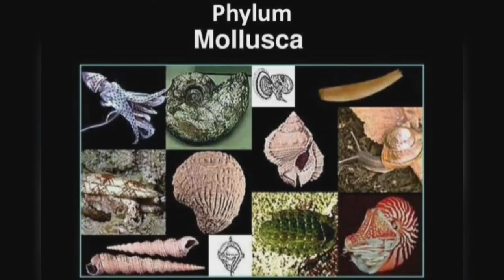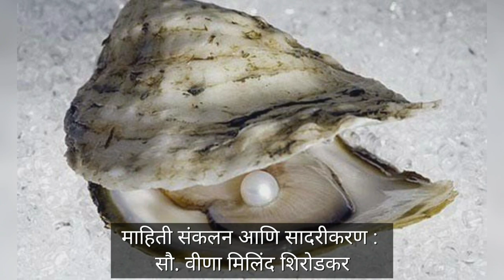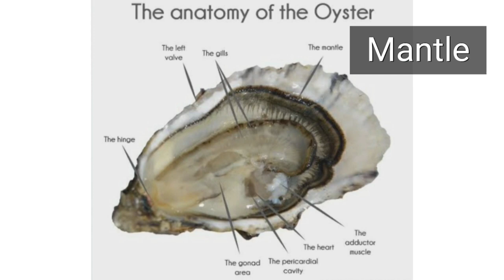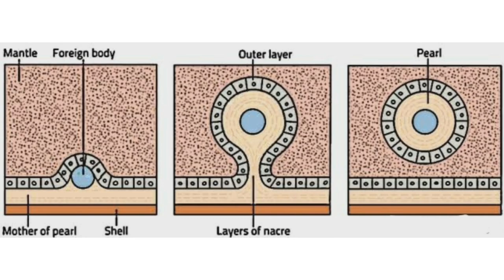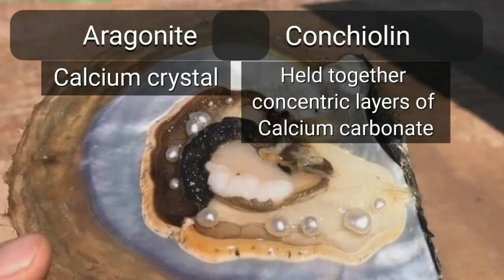मोती कसा तयार होतो? | How are pearls formed? | Oyster | मोत्यांचे प्रकार | Moti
मोती कसा तयार होतो? | How are pearls formed? | Oyster | मोत्यांचे प्रकार | सर्वांत मोठा मोती कोणता?
⚪ मोती हे एक प्राणिजन्य रत्न आहे.🦪 ⚪
मोत्यांचा उपयोग मुख्यत्वे दागिने करण्यासाठी होतो.
अंगावर एखादा जरी मोत्याचा दागिना असला तरी रिच आणि सोबर लूक मिळतो. मोत्याच्या दागिन्यांचं हेच तर विशेष आहे. पाहताक्षणी प्रेमात पाडणाऱ्या या मोत्याचं मूल्य ठरवायला गेलं तर एकच एक मोजपट्टी वापरून चालत नाही.
पण हे मोती कसे तयार होतात हे जाणून घेण्यासाठी आजची विज्ञान कथा नक्की ऐका...
⚪ मोती कसे तयार होतात?⚪